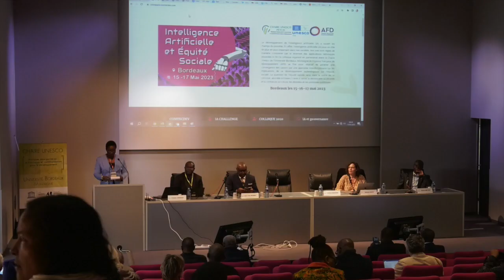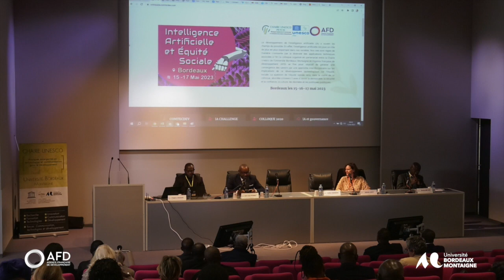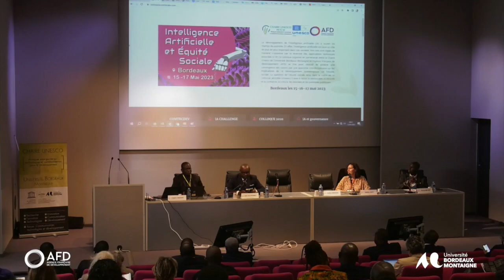Intelligence Artificielle et équité sociale